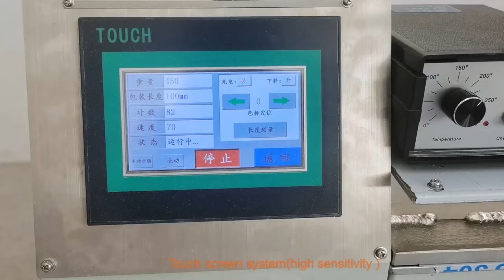VFFS Baking Soda Powder Packing Machine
Are you looking for powder packing machine? Soonk Pack produces the quality
and guaranteed mask packing machine in hot sale, click to see the video of the packing line.

We provide custom-made flexible packaging lines for clients all over the world. We put forth great efforts to create machines that are highly efficient, easy to use, and convenient to maintain so as to help clients realize optimal production. Thanks!

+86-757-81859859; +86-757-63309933